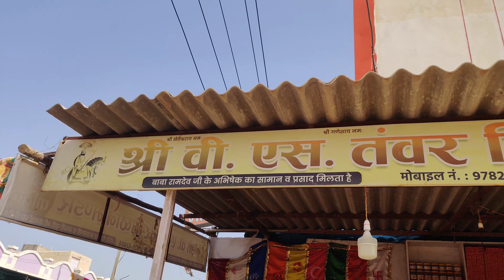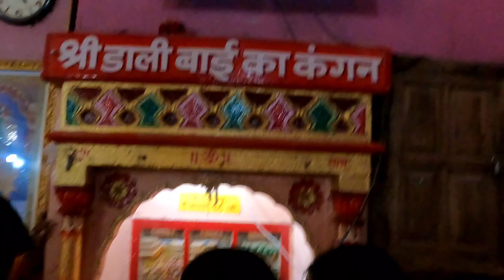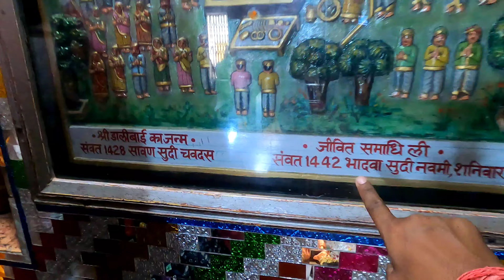रामदेवरा | Ramdevra | रूणेचा धाम | Jaisalmair| जैसलमेर | पोकरण |राजस्थान के पंच पीर | पाली | Pali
Ramdevra?
Runicha Dham?
Ramdev Ji Smadhi Darshan?